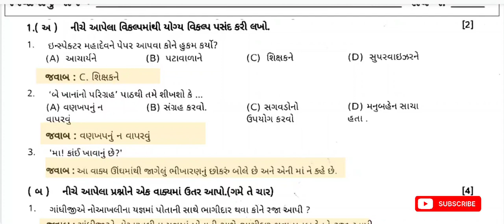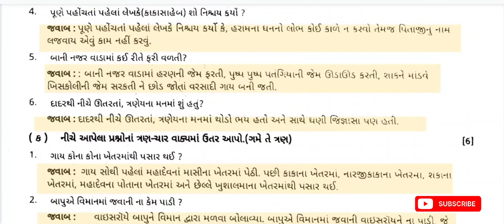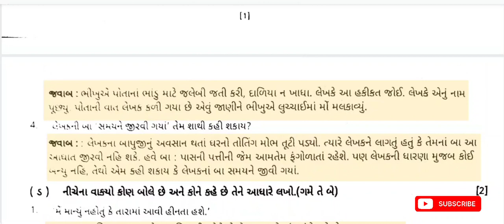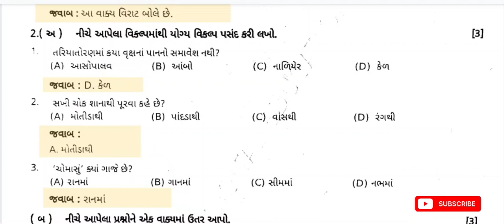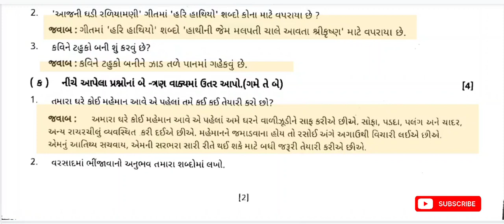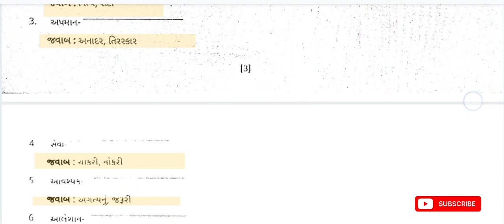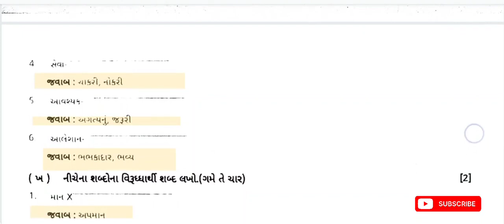Std 7 gujrati pratham parixa Paper Solution october 2023 | Dhoran 7 gujrati Pratham Pariksha 2023